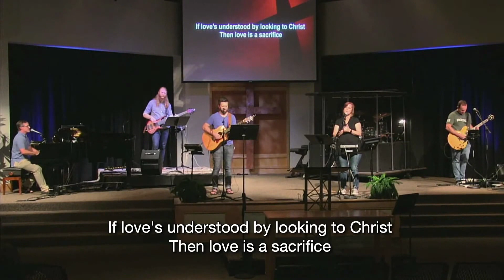Love is Dying (feat Daniel Creswell) - North Wake Worship